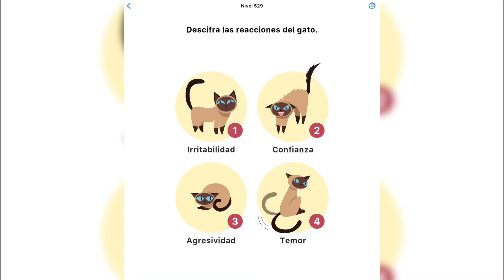Easy Game | Nivel 529 - Descifra las reacciones del gato